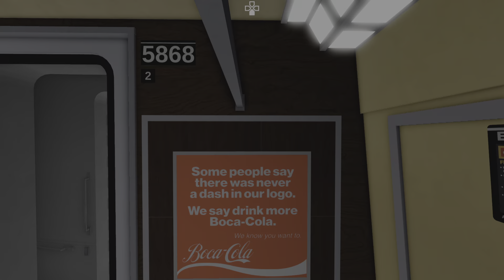Waterside shuttle to waterside